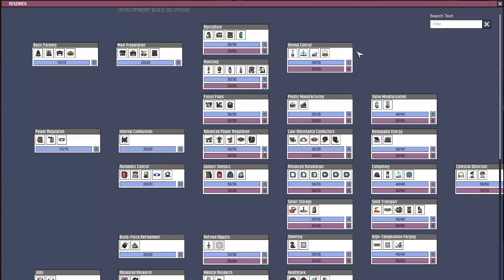[HUN] Delicate Galaxy 67 (Rocket Engine Destroys Everything) (Space Industry) - Oxygen not Included